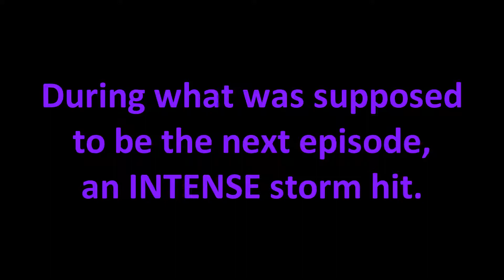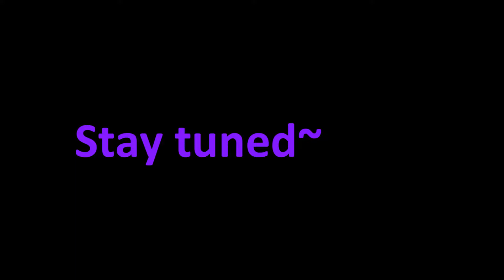Blight Plays - Hollow Knight -12 - The Memorial Of The Rain Soaked Capital